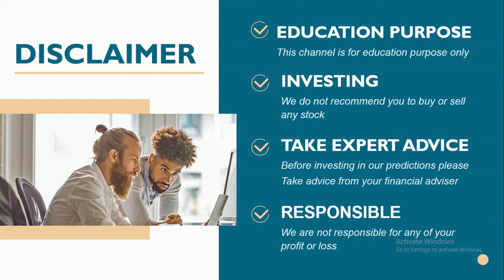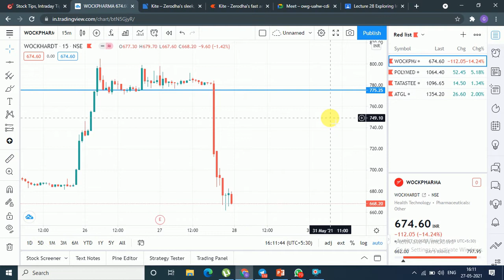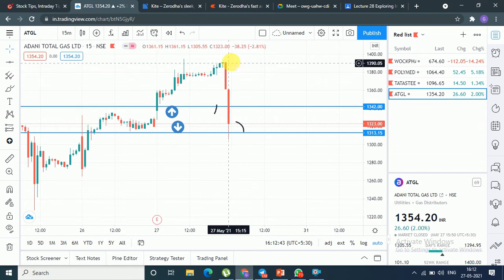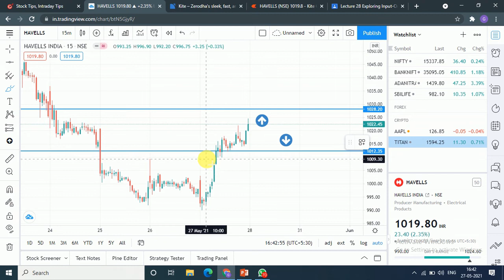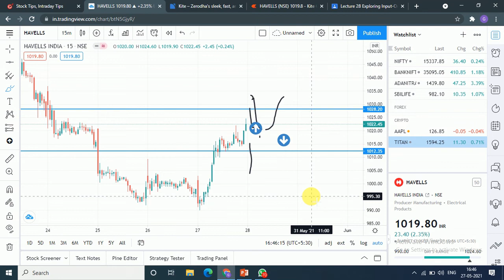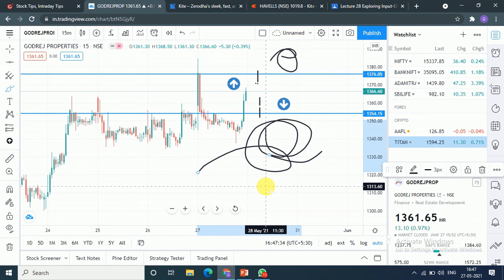Intraday Updates for 28 May 2021 |intraday stocks for tomorrow| intraday shares to trade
Best Intraday stocks 28 May 2021
TRADING FOR28 May 2021